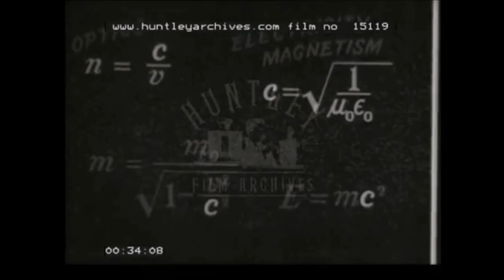Flat Earth - Mickelson Light Experiment! [Prove's Flat Earth]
God Bless